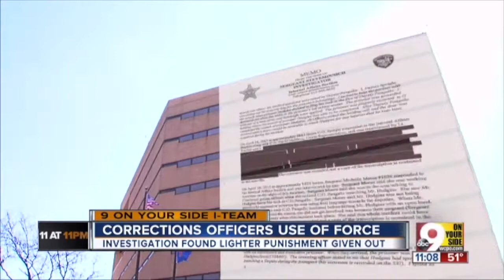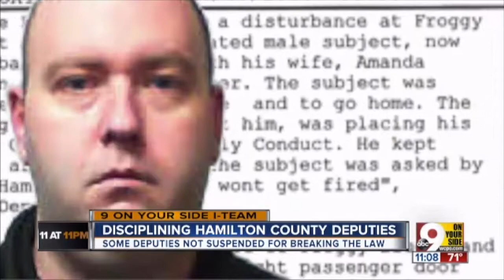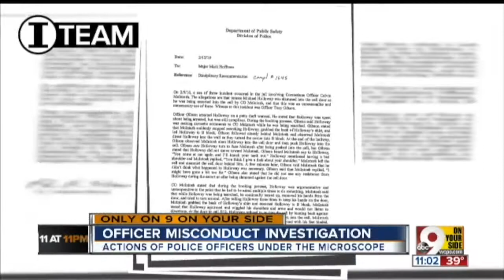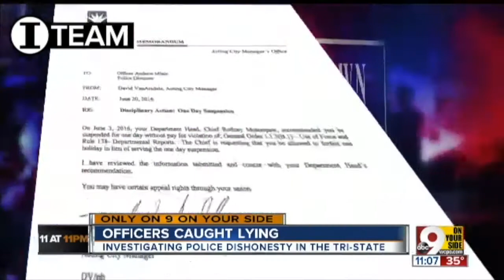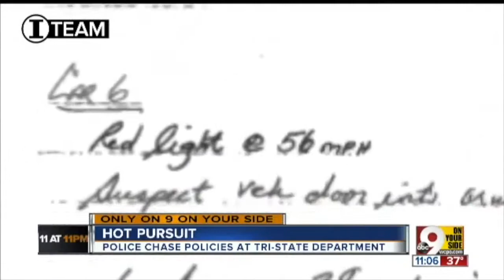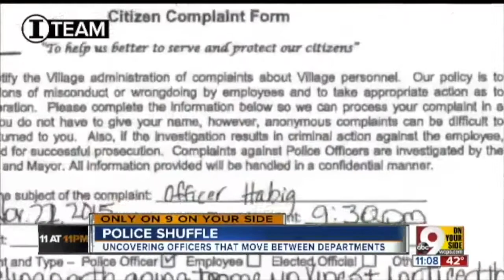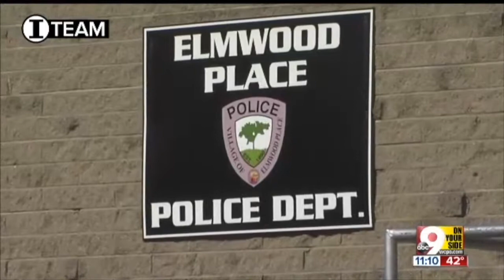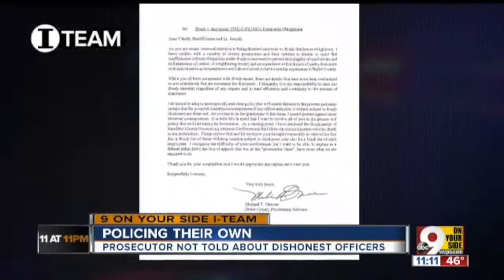Policing Their Own: Investigating Police Accountability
From ITeam: the WCPO I-team has collected records from 40 different police departments and reviewed thousands of disciplinary cases involving officers. Our motives are simple: We want to make sure the people who protect us and enforce our laws are worthy of the high level of trust the public gives them. To see this video in parts